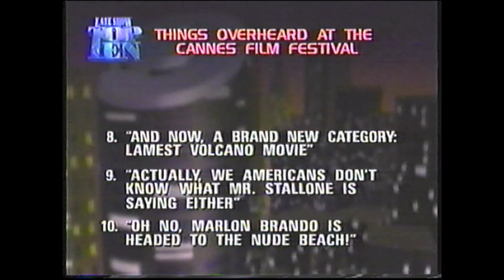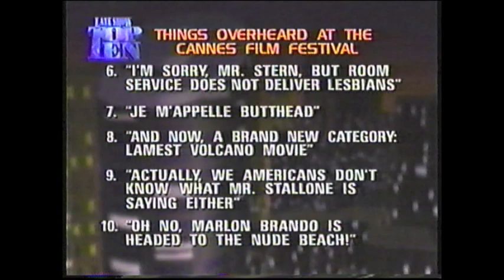Late Night with David Letterman 1997 (Meg Ryan, Lance Hendrickson, Letterman Plays for Yankees)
This was a broadcast originally from 1997.

I do not own or claim to own any of the footage in this video. This is for recreational purposes only.
The very beggining and end are missing from this episode but mostly complete. Meg Ryan and Lance Hendrickson Interview. Plus a bit of David Letterman playing baseball for the Yankees.